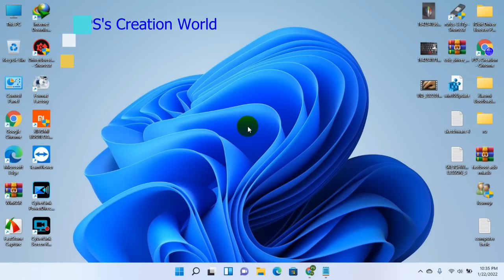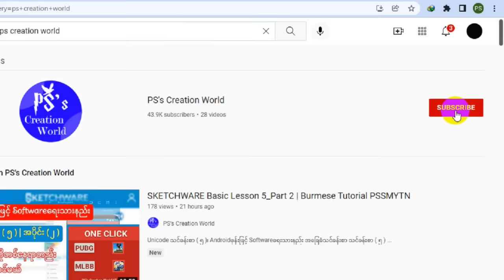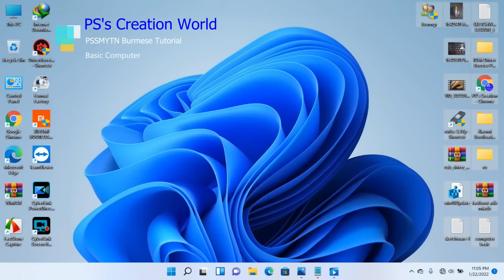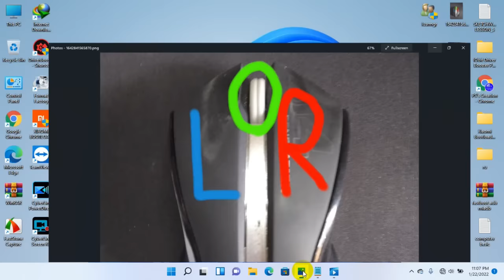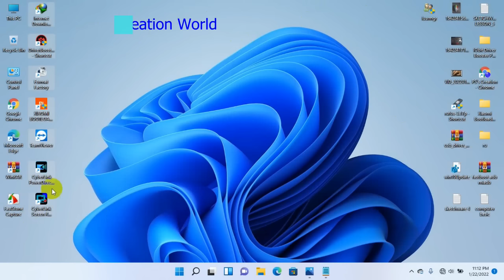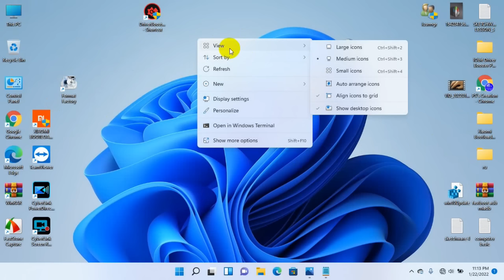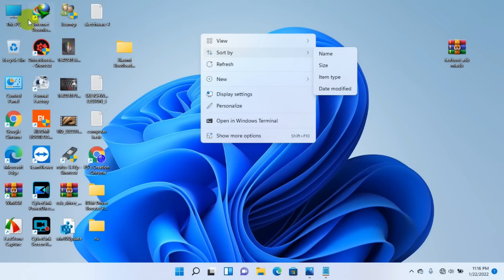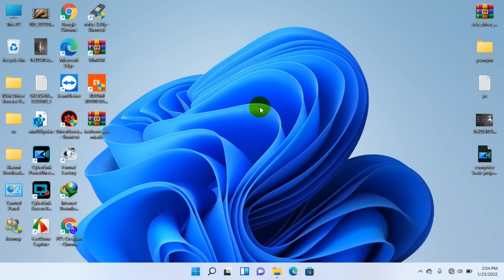ကွန်ပျုတာ အခြေခံ သင်ခန်းစာ ( ၁ ) | Computer Basic Lesson ( 1 ) | Burmese Tutorial PSSMYTN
✓Unicode
ကွန်ပျုတာ အခြေခံ သင်ခန်းစာ ( ၁ )
လက်တွေ့အသုံးချ ကွန်ပျုတာ သင်ခန်းစာ ( ၁ )
Computer Basic Lesson ( 1 )
မင်္ဂလာပါ
 ကွန်ပျုတာကို အခြေခံကစလို့ လေ့လာသင်ယူနေကြတဲ့ မိတ်ဆွေတွေ၊ ညီငယ်ညီမငယ်၊ အစ်ကိုအစ်မတို့အတွက် ကွန်ပျုတာ အခြေခံသဘောတရား သင်ခန်းစာလေးကို သင်ကြားပေးလိုက်ပါတယ်ခဗျာ။

 ✓Channelလေးကို ကြိုက်နှစ်သက်တယ်ဆိုလို့ရှိရင် ကျွန်တော်ကို ကူညီပေးခြင်းအားဖြင့် Subscribeလေးတွေလုပ်ပေးထားခဲ့ကြပါအုန်းနော်၊ ဘေးနားမှာရှိတဲ့ ခေါင်းလောင်းလေးကိုနှိပ်ပေးခဲ့ခြင်းအားဖြင့်လည်း Videoအသစ်အသစ်တွေတင်တိုင်း မိတ်ဆွေတို့သိရမှာဖြစ်ပါတယ်ခဗျာ။
Subscribeလုပ်ပေးခဲ့ကြတဲ့ ကျွန်တော်ရဲ့မိတ်ဆွေတွေ တစ်ယောက်စီတိုင်းကို ကျေးဇူးအများကြီးတင်ပါတယ်ခဗျာ။

✓Zawgyi
ကြန္ပ်ဳတာ အေျခခံ သင္ခန္းစာ ( ၁ )
လက္ေတြ႕အသုံးခ် ကြန္ပ်ဳတာ သင္ခန္းစာ ( ၁ )
မဂၤလာပါ
 ကြန္ပ်ဳတာကို အေျခခံကစလို႔ ေလ့လာသင္ယူေနၾကတဲ့ မိတ္ေဆြေတြ၊ ညီငယ္ညီမငယ္၊ အစ္ကိုအစ္မတို႔အတြက္ ကြန္ပ်ဳတာ အေျခခံသေဘာတရား သင္ခန္းစာေလးကို သင္ၾကားေပးလိုက္ပါတယ္ခဗ်ာ။

Subscribeလုပ္ေပးခဲ့ၾကတဲ့ ကၽြန္ေတာ္ရဲ့မိတ္ေဆြေတြ တစ္ေယာက္စီတိုင္းကို ေက်းဇူးအမ်ားႀကီးတင္ပါတယ္ခဗ်ာ။